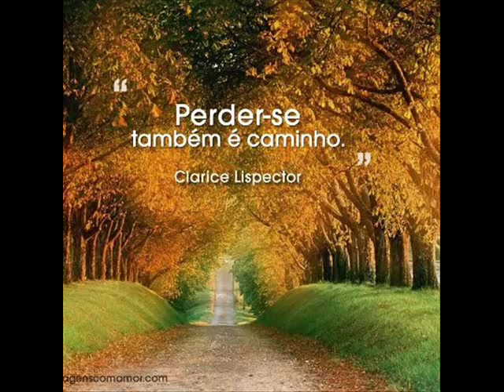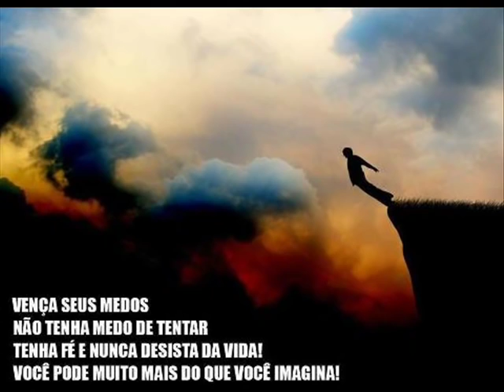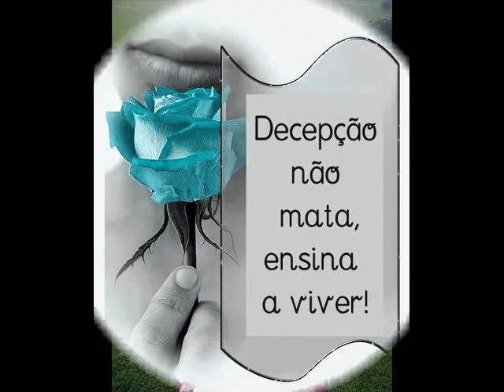Cristiano Araujo O Meu Mundo Caiu LINDO! by Lu Mamede